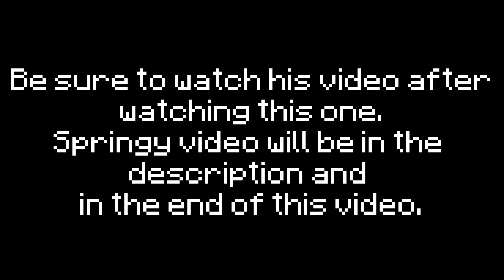FNF Terminated but Phantom and Pouria sing it (But MINECRAFT)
Hello everyone! it's been awhile but I'm back with another video! I know the icons sucks! but I needed to finished it before I be busy again...
I did the animations, icons, modify some codes, and minecraft map. I also did the chromatics that was used in this video. Things I didn't do: the codes, the UI stuff, and more things originally from VS Ourple Guy V3 Mod.

Credits:
@springydingymusic gave Permission and Phantom Voicelines
@vev_mor did the Art for the Original Terminated Cover
@PouriaSFMs   just as a Character in this video
@CapnPhantom.  also as a Character in this video

0:00 Intro
0:12 Terminated Starts